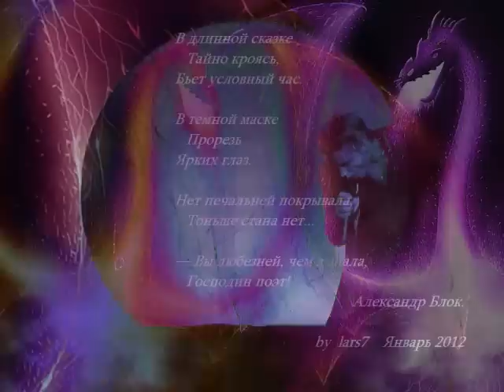Yang Liping, Е.Ваенга, А.Воробьёв. Между мной и тобой.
Танец : Yang Liping.